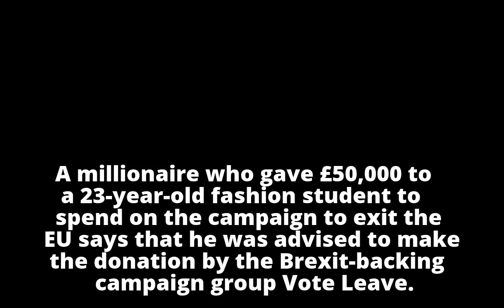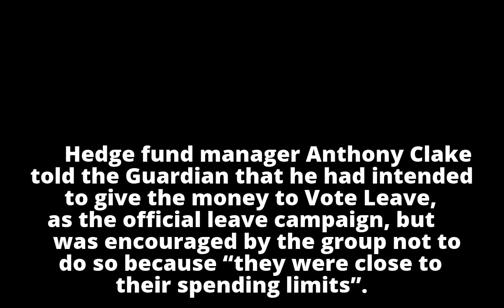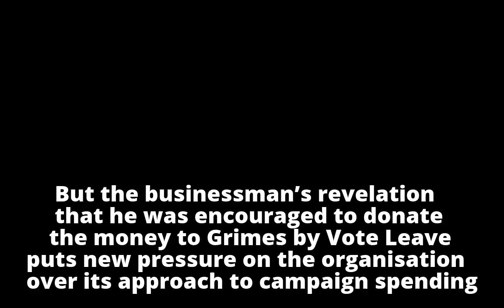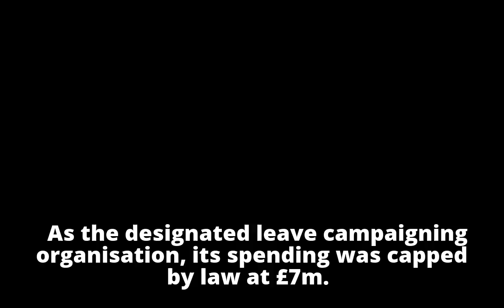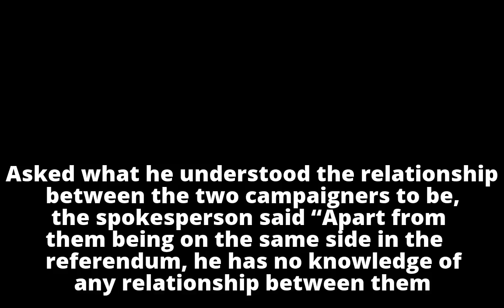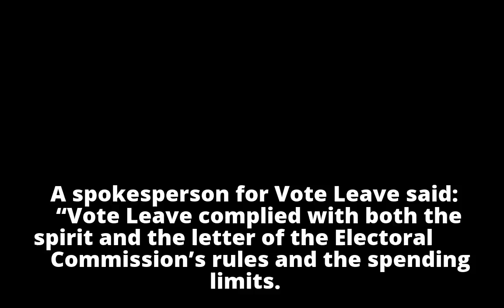City millionaire says Vote Leave directed his donation decision City millionaire says Vote Leave d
City millionaire says Vote Leave d